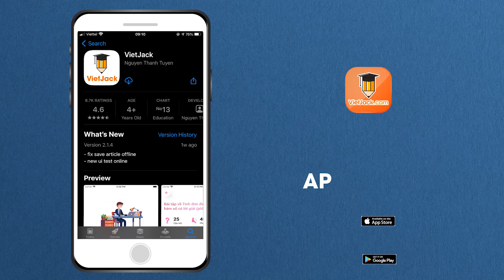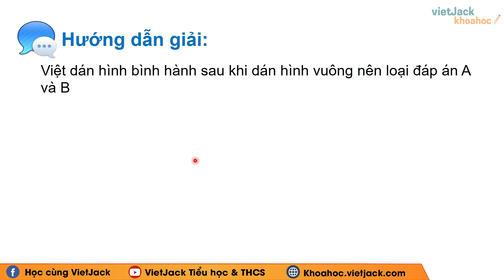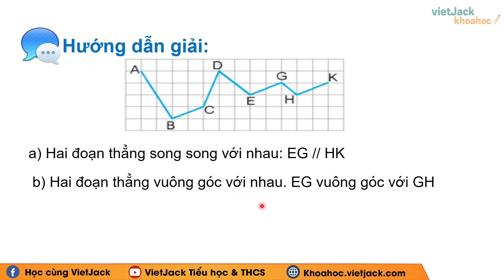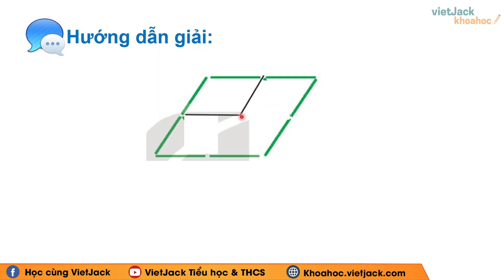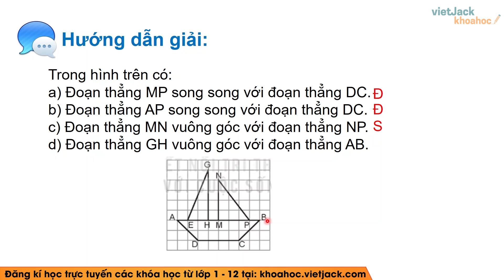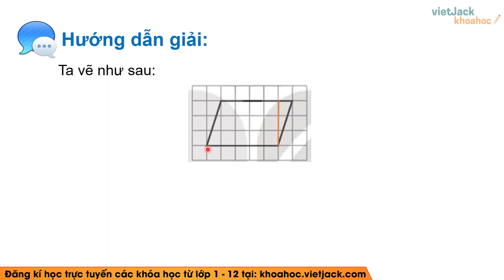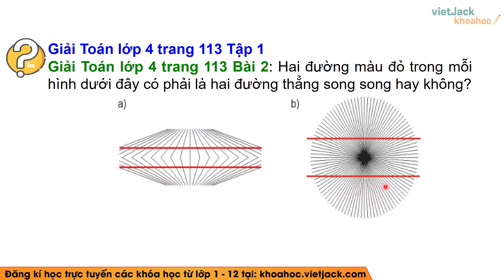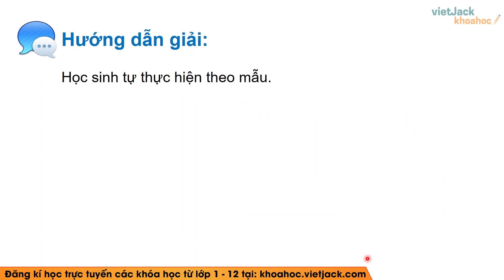Toán lớp 4 Bài 32: Luyện tập chung - Trang 110, 111, 112, 113 - Kết nối tri thức (DỄ HIỂU NHẤT)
Giải Toán lớp 4 Bài 32: Luyện tập chung - Trang 110, 111, 112, 113 - Kết nối tri thức (DỄ HIỂU NHẤT)

Luyện tập chung trang 110 là một trong những bài học hay trong chương trình học Toán lớp 4 - Kết nối tri thức và cũng có rất nhiều bài tập hay trong quyển môn Toán lớp 4 tập 1. Bài học này, cô sẽ giải chi tiết nhất các bài tập trong sách đầy đủ và nhanh nhất nhé. Theo dõi bài học cùng cô nhé !

00:00 Giới thiệu
Bài 1 trang 110 SGK Toán 4 KNTT Tập 1
Bài 2 trang 110 SGK Toán 4 KNTT Tập 1
Bài 3 trang 111 SGK Toán 4 KNTT Tập 1
Bài 4 trang 111 SGK Toán 4 KNTT Tập 1
Bài 1 trang 111 SGK Toán 4 KNTT Tập 1
Bài 2 trang 112 SGK Toán 4 KNTT Tập 1
Bài 3 trang 112 SGK Toán 4 KNTT Tập 1
Bài 4 trang 112 SGK Toán 4 KNTT Tập 1
Bài 1 trang 112 SGK Toán 4 KNTT Tập 1
Bài 2 trang 113 SGK Toán 4 KNTT Tập 1
Bài 3 trang 113 SGK Toán 4 KNTT Tập 1
Bài 4 trang 113 SGK Toán 4 KNTT Tập 1